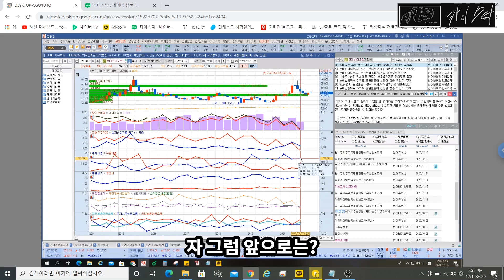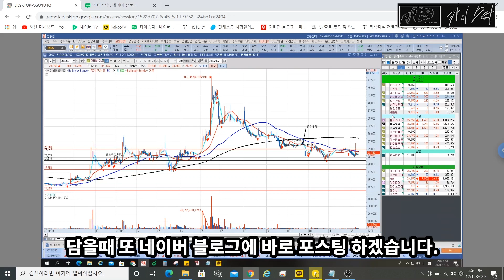[주식]현대바이오랜드 향후 그림[카이스탁]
오늘은 현대바이오랜드 향 후 그림에 대해서 설명드릴게요